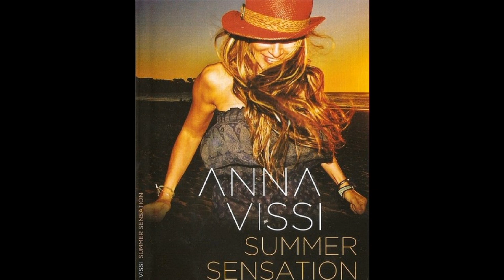Στην πυρά (Valentino & Siganos remix 2010) - Άννα Βίσση